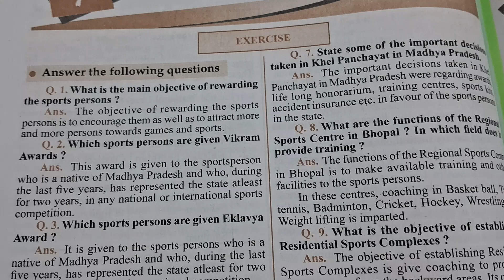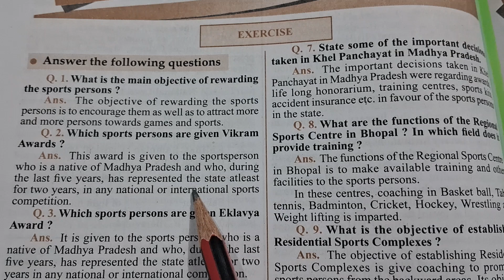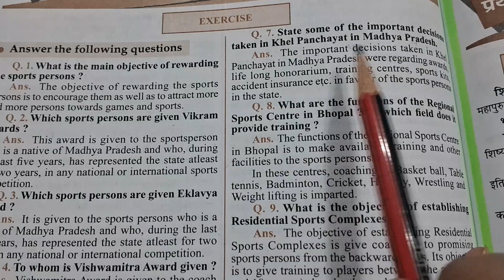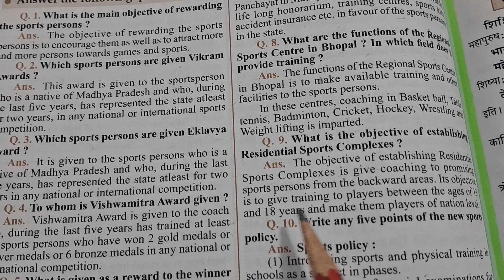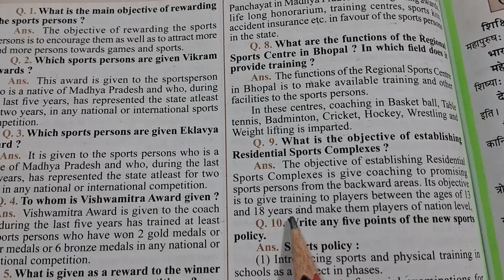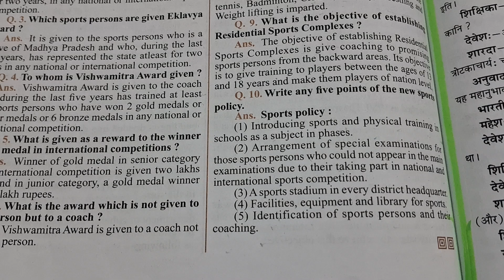Class 7th || Awards Conferreds By The Government Of Madhya Pradesh In Sports || Lesson - 7 || Our MP